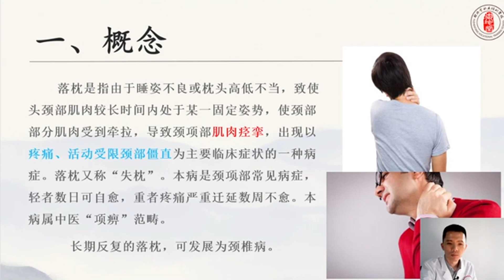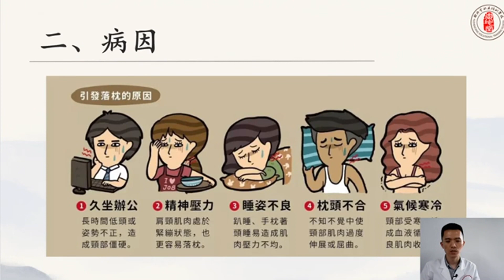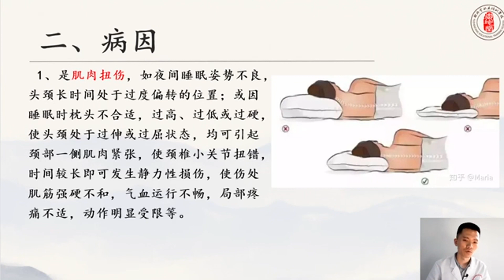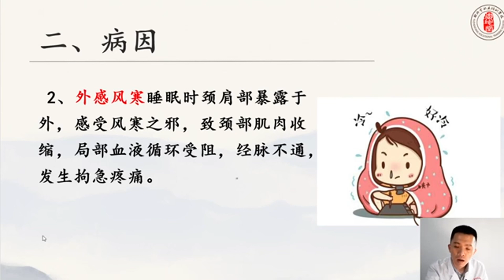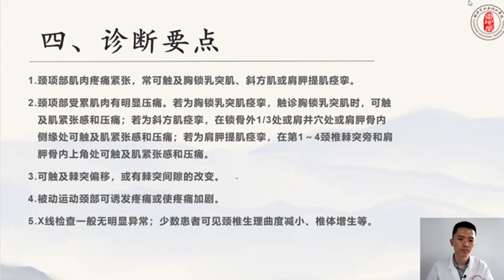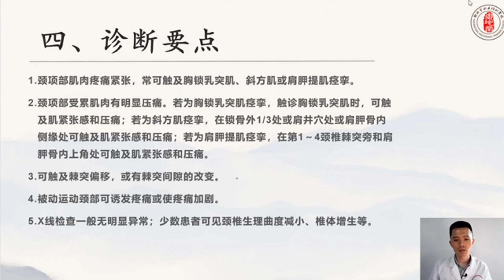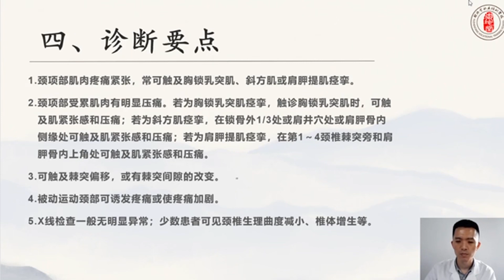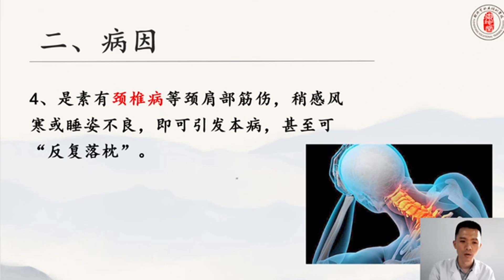龙氏柔性正骨— 落枕—概念，病因，表现